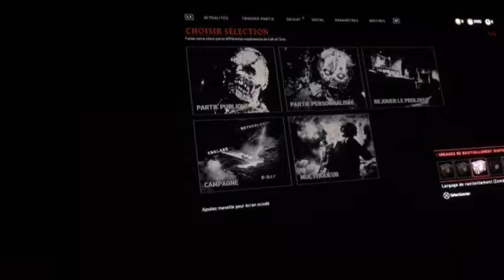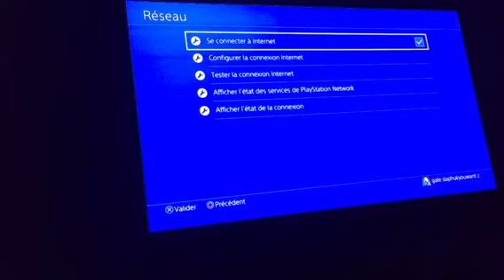Glitch ww2 colisGratuit pas une qrisse de cenne à dépenser pour des points cods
ww2 gelitch en zombie sans flamber $$$